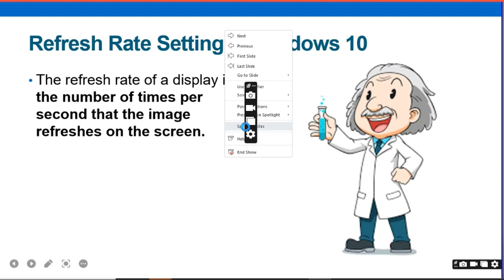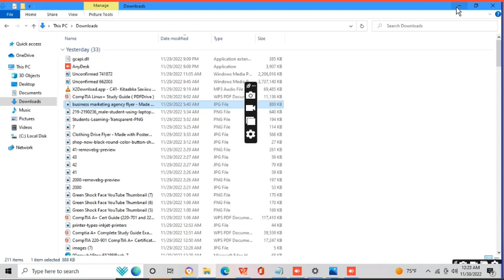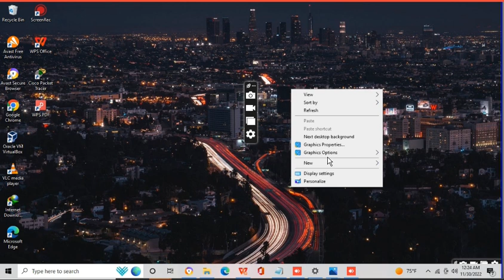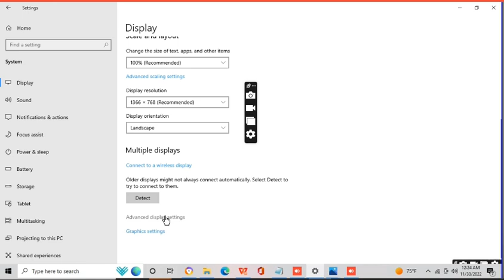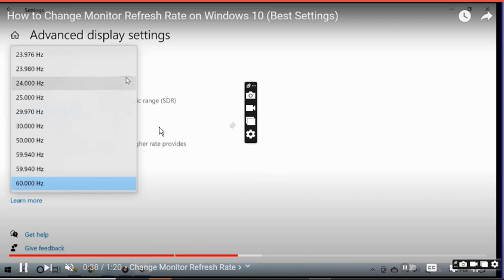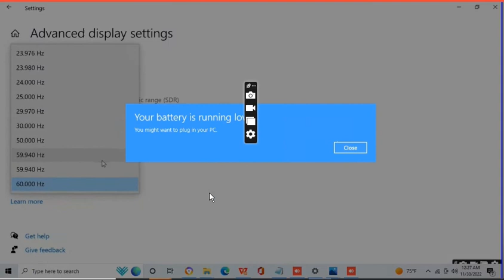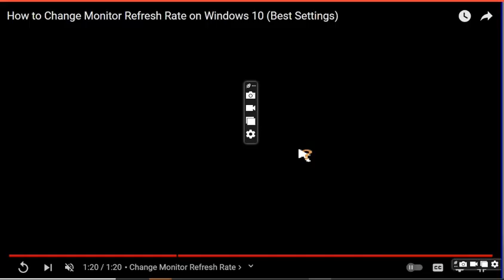Casharkii 32aad - Course CompTIA A+ - Afsomali | Abdiaziz